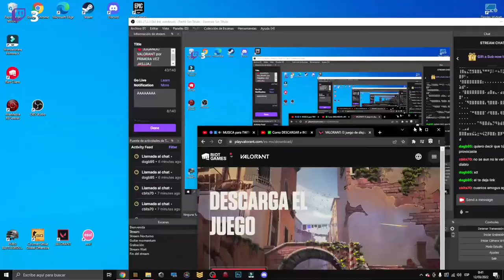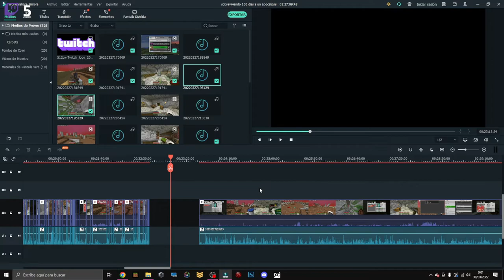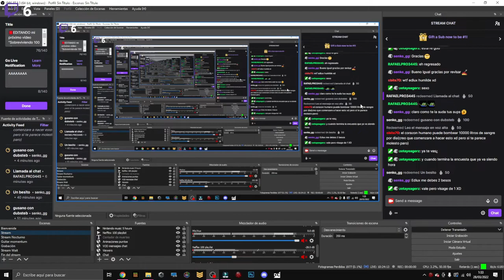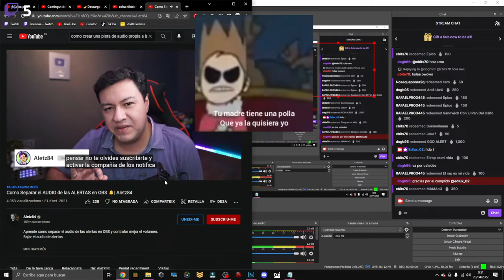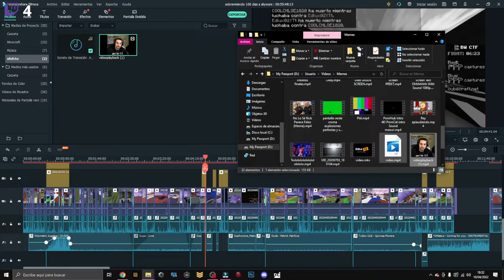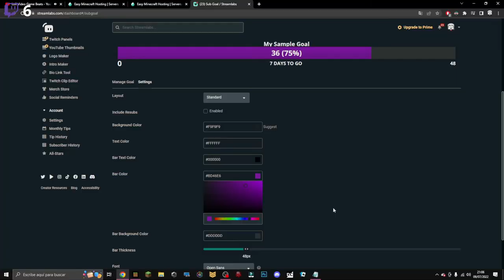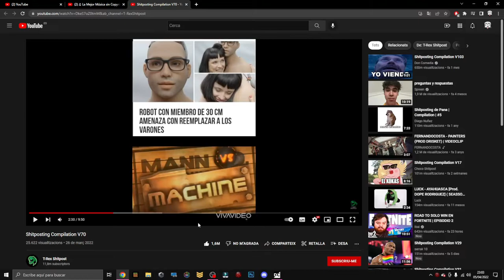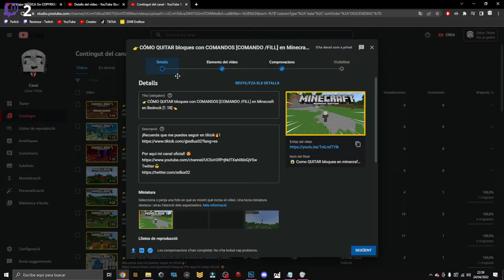😳 ¿CÓMO? 😳- [Los MEJORES CLIPS de Edlux02 en 2022]